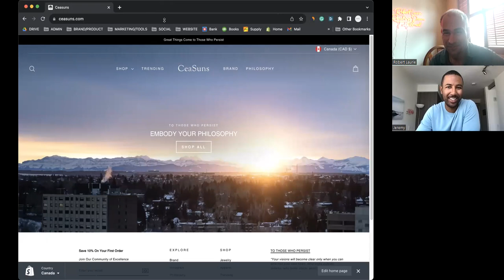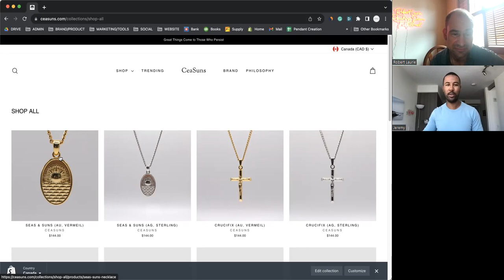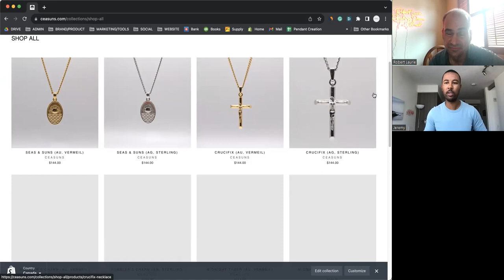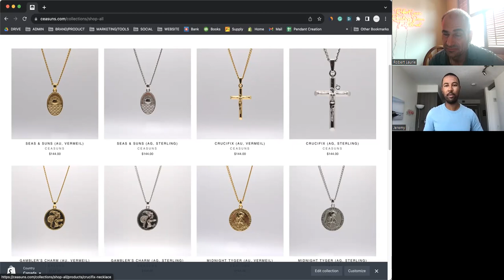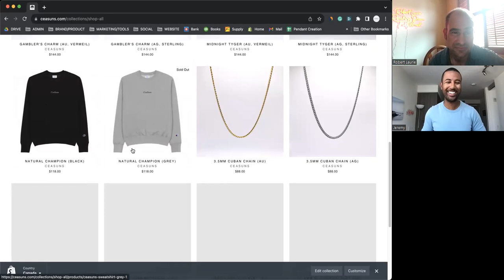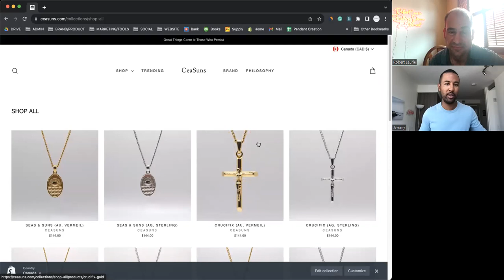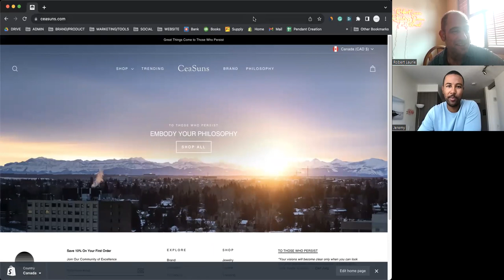from idea to reality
Do you have an idea of a dream you want to realize ? Do you have an idea that you have not realized? Listen to the story of the CEO of Ceasuns from idea to reality. It is an inspirational story that inspires myself as I continue my difficult but rewarding journey to become a CEO. Visit his website ceasuns.com